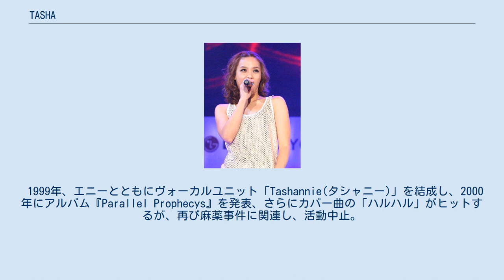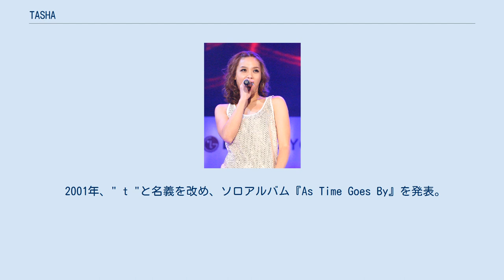TASHA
TASHA TASHA（ターシャ、1981年5月31日 - ）は、韓国の女性R&Bシンガー・ラッパー。
本名はユン・ミレ。
「t」と称することもある。
夫はDrunken TigerのTiger JK。
 在韓米軍の兵士であった父と、韓国人の母の間に生まれる。
英語名はNatasha。
作曲家のチョン・ヨンジュンに見出され、16歳にてヒップホップユニット「UPTOWN」のリードヴォーカルとしてデビュー。
1998年までに枚のアルバムをリリースするが、メンバーが麻薬事件に関わったため解散。
 1999年、エニーとともにヴォーカルユニット「Tashannie(タシャニー)」を結成し、2000年にアルバム『Parallel Prophecys』を発表、さらにカバー曲の「ハルハル」がヒットするが、再び麻薬事件に関連し、活動中止。
 2001年、" t "と名義を改め、ソロアルバム『As Time Goes By』を発表。
本アルバムのリードトラック「シガニ フルンティ」が、韓国でのブラックミュージックブームを呼び起こすヒットを記録した。
 その後、『Gemini』、『To My Love』などのアルバムを発表したが、所属事務所との契約問題が起こり、活動を中断。
 また、DJ HASEBE、DOUBLE、SAKURA、SPHERE of INFLUENCEなどの日本人ヒップホップ・R&Bアーティストと共演をしたこともある。